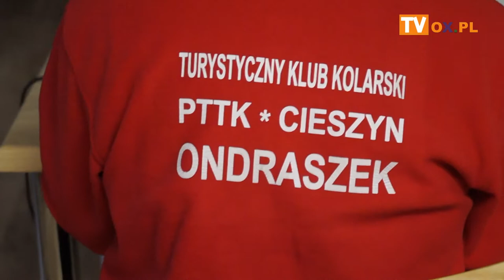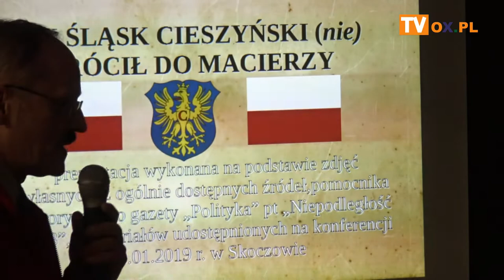[FLESZ] Prelekcja pt. „Jak Śląsk Cieszyński (nie) wrócił do Macierzy”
15 marca godz. 18:00 - sala SM Cieszynianka
┌ Rozwiń Opis
 ul. Hajduka Cieszyn.
 Prelekcja pt. „Jak Śląsk Cieszyński (nie) wrócił do Macierzy” prowadzący Z.Pawlik - ”Rechtór” prezes TKK " Ondraszek"
 z poczęstunkiem i prezentacją artefaktów z epoki,